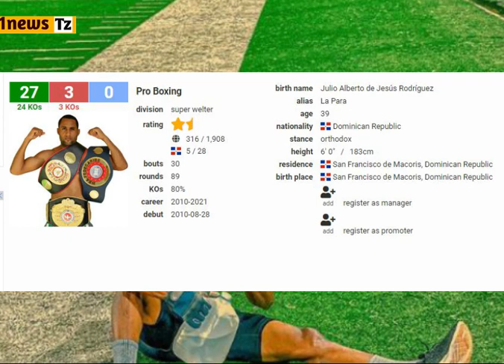Bondia Hassan Mwakinyo Kupigana Julio de Jesus Rodriguez,Pambano Kupigwa Mwezi Huu